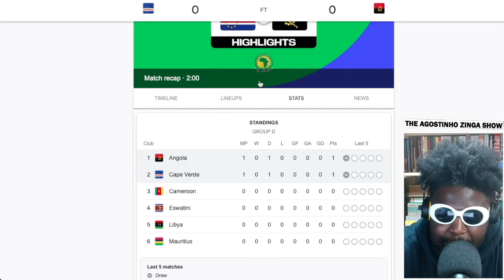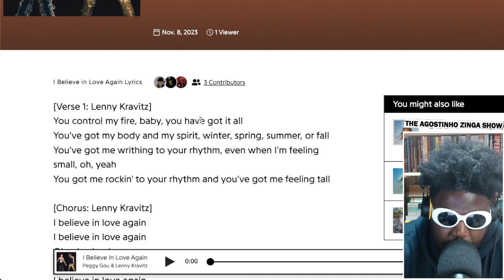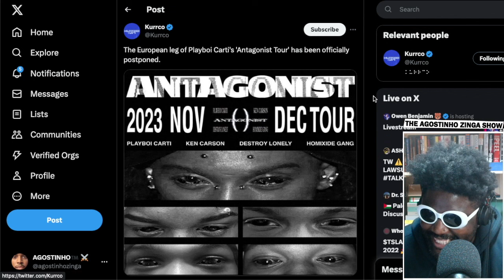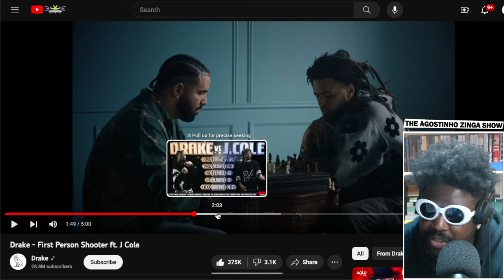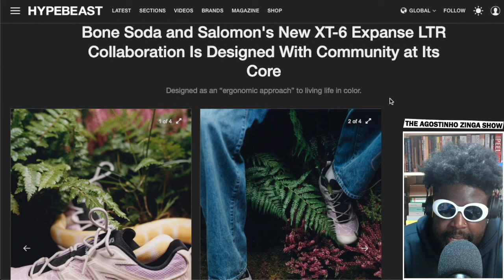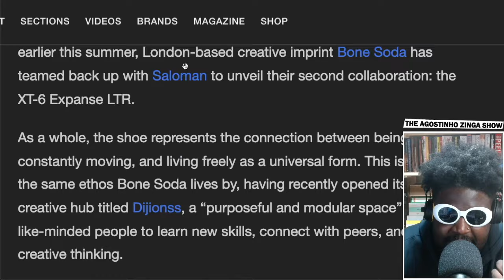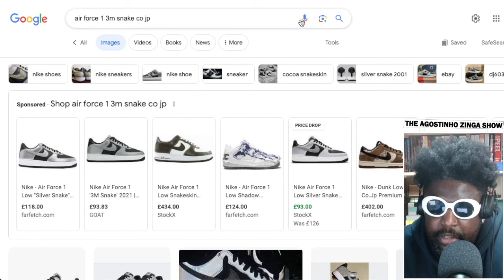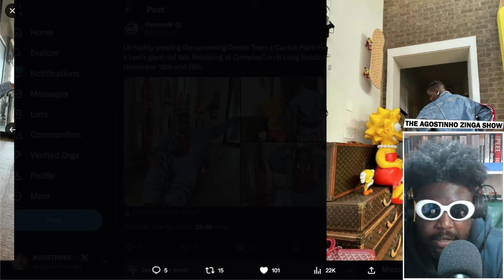INTENTIONAL LANE SWITCHING | TAZS #725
Agostinho rambles about Peggy Gou & Lenny Kravitz's new single I Believe In Love Again, the European leg of Playboi Carti's 'Antagonist Tour' being officially postponed and news of a press release announcing that Carti's new album is coming soon, Drake - First Person Shooter ft. J. Cole music video review, Bone Soda x Salomon XT-6 Expanse LTR, Lil Yachty x Nike Air Force 1 low and first look at the Cactus Plant Flea Market x Denim Tears x Levis capsule collection and more...

🐘TIMESTAMPS🐘
0:00 Intro
2:23 Peggy Gou & Lenny Kravitz - I Believe In Love Again, single review
15:26 The European leg of Playboi Carti's 'Antagonist Tour' being officially postponed and news of a press release announcing that Carti's new album is coming soon
24:29 Drake - First Person Shooter ft. J. Cole music video review
32:25 JJJJound x New Balance 2002R GOR-TEX sneak peek
36:58 Bone Soda x Salomon XT-6 Expanse LTR
49:05 Lil Yachty x Nike Air Force 1 low
58:44 Cactus Plant Flea Market x Denim Tears x Levis capsule collection
1:01:26 Outro/End